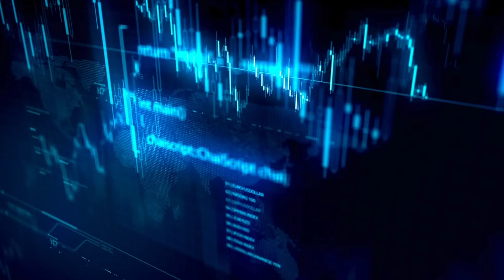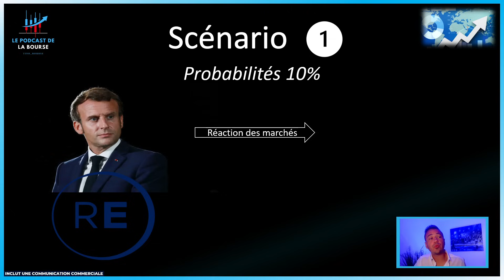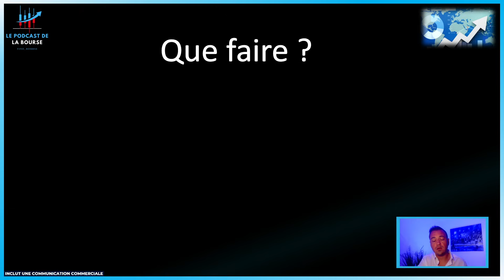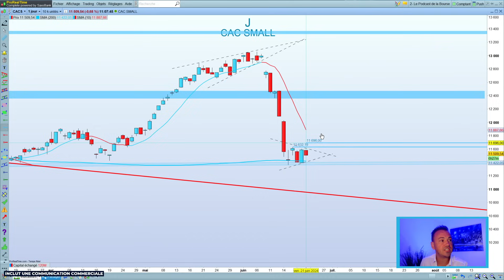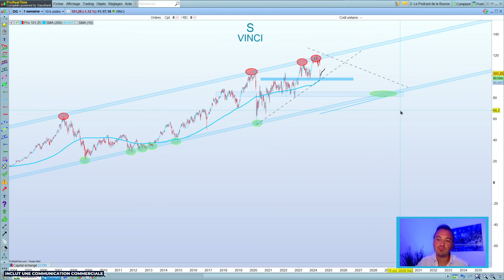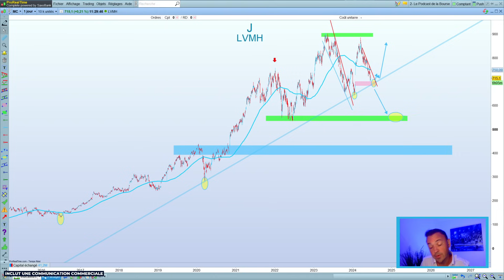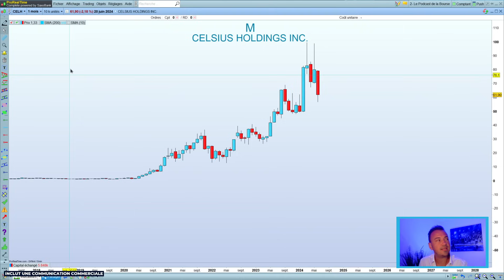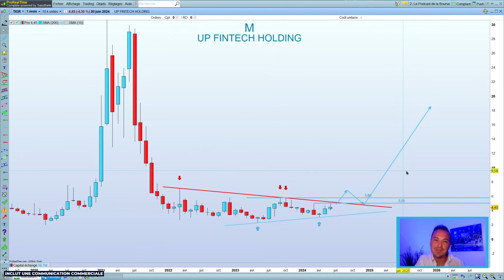BOURSE : QUELS SCENARIOS PEUVENT METTRE EN DANGER VOTRE EPARGNE ?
Faut-il réellement avoir peur de ces élections et quels scénarios peuvent mettre en danger nos portefeuilles ⁉️

Vous recherchez des opportunités pour investir votre épargne sur le marché des actions pour votre PEA et faire fructifier votre argent ⁉️

Votre vidéo Bourse Trading, ETF & Investissement est là pour vous pour vous transmettre les meilleures astuces pour vos investissements ❗️